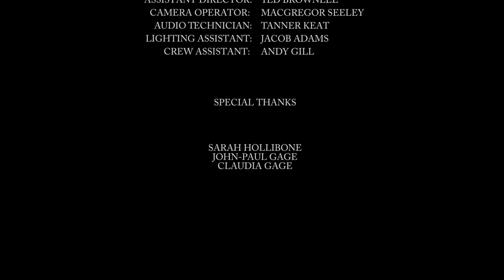Midnight Gambler - A Michael Gage Film